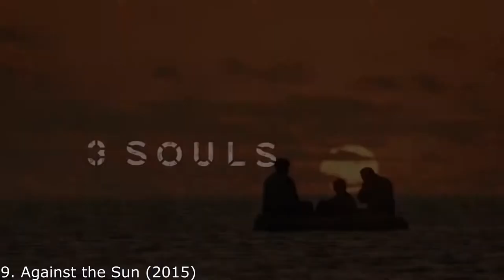Top 10 Best Survival Movies 2019!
Survival movies are a thrilling genre often jam packed with action! I hope you enjoy this Top 10 best survival movies list!